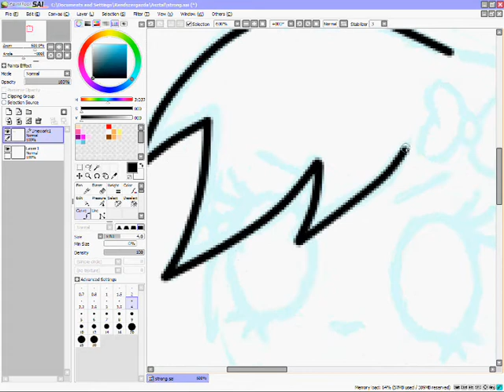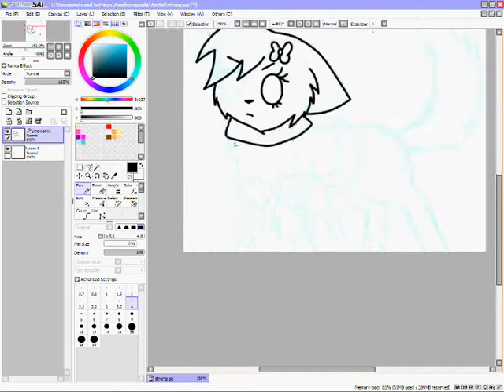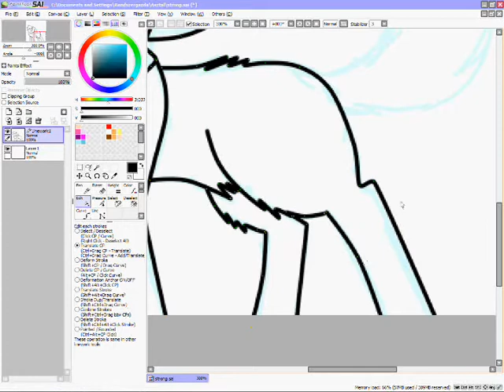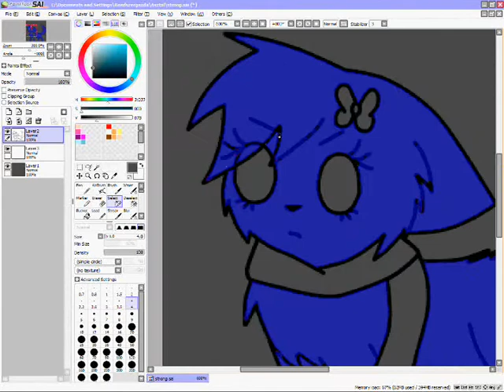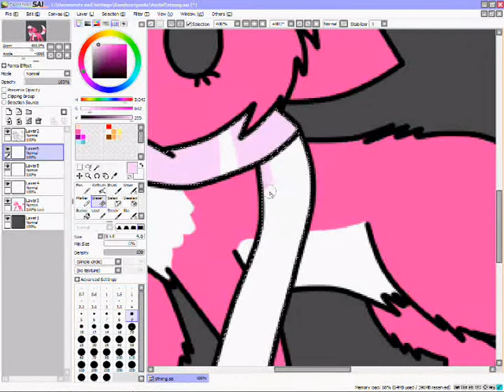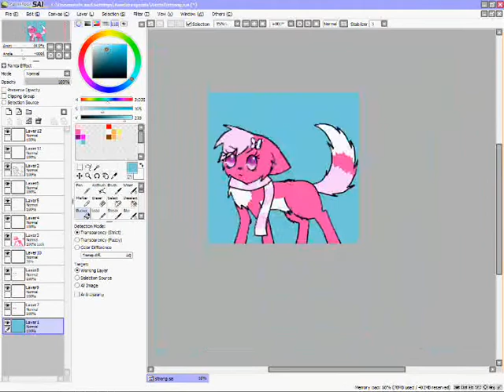Strongpaint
I made this speedpaint when i was bored :33 enjoy!:DD